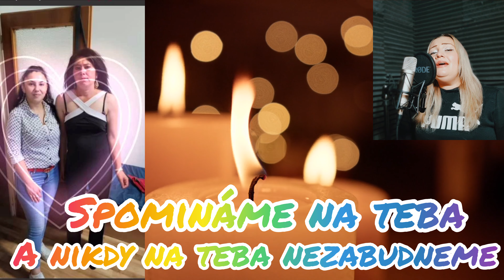Chvála🙏 Na večnú pamiatku pre Moniku🙏od rodiny 🙏💔do nebíčka💔